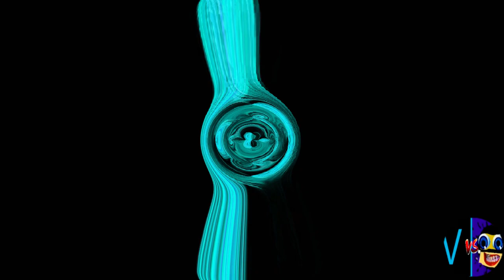G MAJOR 170 (Cocomelon, Gummy Bear, Peppa, Subway, Pinkfong, KFC, Dame Tu Cosita, Klasky Csupo, ETC)